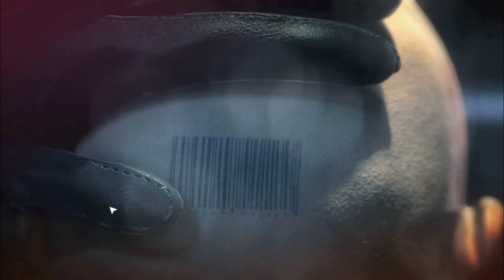Let`s Play Hitman: Absolution [Full-HD] #03 - Der König von Chinatown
In der letzten Folge hat Agent 47 seine Zielperson Diana ausgeschaltet. Kurz vor ihrem Ableben haben wir ihr versprochen Viktoria in Sicherheit zu bringen und vor der Agency zu schützen. Nun gilt es herauszufinden, warum die Agency so interessiert an Viktoria ist.
Dazu haben wir mit unserem Kontaktmann "Birdy" telefoniert, der uns helfen wird, sofern wir einen Auftrag für ihn erledigen - Den König von Chinatown zu erledigen.

GameshubDE
Let`s Play Hitman: Absolution #01 - Agent 47 ist zurück
Let`s Play Hitman: Absolution #02 - Der Verrat an der Agency
Let`s Play Hitman: Absolution #03 - Der König von Chinatown
Let`s Play Hitman: Absolution #04 - Dexter Blake
Let`s Play Hitman: Absolution #05 - Flieh Junge, Flieh!
Let`s Play Hitman: Absolution #06 - Die Jungs mit den grünen Daumen
Let`s Play Hitman: Absolution #07 - Was reimt sich auf Hicks`n?
Let`s Play Hitman: Absolution #08 - Zurück nach Chinatown
Let`s Play Hitman: Absolution #09 - Waisenhausmassaker
Let`s Play Hitman: Absolution #10 - Die Jagd beginnt
Let`s Play Hitman: Absolution #11 - Zielübungen
Let`s Play Hitman: Absolution #12 - Lenny und die Gang